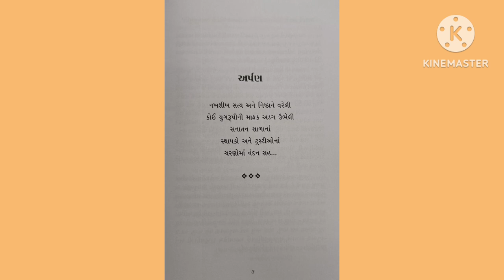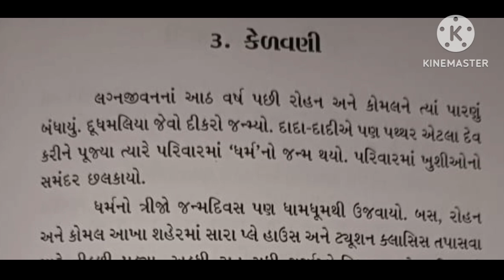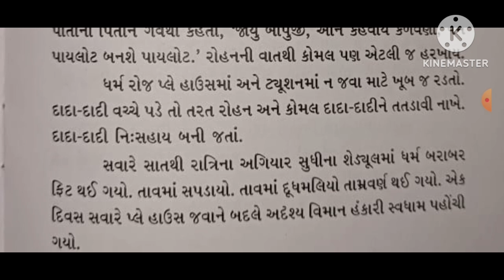કેળવણી (લઘુવાર્તા~3): લેખન અને રજૂઆત: ડૉ. મહેશ દાફડા